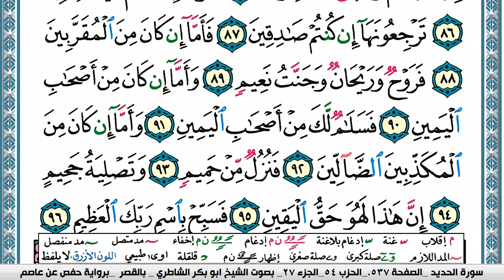سورة الواقعة مكتوبة Surah Al Wakea ابو بكر الشاطري Abu Bakr Al-Shatri | القرآن الكريم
سورة البقرة
سورة ال عمران
سورة النساء
سورة المائدة
سورة الأنعام
سورة الأعراف
سورة الأنفال
سورة التوبة
سورة يونس
سورة هود
سورة يوسف
سورة الرعد
سورة ابراهيم
سورة الحجر
سورة النحل
سورة الإسراء
سورة الكهف
سورة مريم
سورة طه
سورة الأنبياء
سورة الحج
سورة المؤمنون
سورة النّور
سورة الفرقان
سورة الشعراء
سورة النّمل
سورة القصص
سورة العنكبوت
سورة الرّوم
سورة لقمان
سورة السجدة
سورة الأحزاب
سورة سبأ
سورة فاطر
سورة يس
سورة الصافات
سورة ص
سورة الزمر
سورة غافر
سورة فصّلت
سورة الشورى
سورة الزخرف
سورة الدّخان
سورة الجاثية
سورة الأحقاف
سورة محمد
سورة الفتح
سورة الحجرات
سورة ق
سورة الذاريات
سورة الطور
سورة النجم
سورة القمر
سورة الرحمن
سورة الواقعة
سورة الحديد
سورة المجادلة
سورة الحشر
سورة الممتحنة
سورة الصف
سورة الجمعة
سورة المنافقون
سورة التغابن
سورة الطلاق
سورة التحريم
سورة الملك
سورة القلم
سورة الحاقة
سورة المعارج
سورة نوح
سورة الجن
سورة المزّمّل
سورة المدّثر
سورة القيامة
سورة الإنسان
سورة المرسلات
سورة النبأ
سورة النازعات
سورة عبس
سورة التكوير
سورة الإنفطار
سورة المطفّفين
سورة الإنشقاق
سورة البروج
سورة الطارق
سورة الأعلى
سورة الغاشية
سورة الفجر
سورة البلد
سورة الشمس
سورة الليل
سورة الضحى
سورة الشرح
سورة التين
سورة العلق
سورة القدر
سورة البينة
سورة الزلزلة
سورة العاديات
سورة القارعة
سورة التكاثر
سورة العصر
سورة الهمزة
سورة الفيل
سورة قريش
سورة الماعون
سورة الكوثر
سورة الكافرون
سورة النصر
سورة المسد
سورة الإخلاص
سورة الفلق
سورة النّاس
القران الكريم
المصحف كامل

KonoozAlhuda
konoozalhuda
konooz
Konooz Alhuda
كنوز الهدى,
كنوز الهدي,
كنوز,
الهدى,
الهدي,
قران كريم
قرآن كريم
قرءان كريم
قران
قرآن
قرءان
القران الكريم
القرآن الكريم
القرءان الكريم
القران
القرآن
القرءان